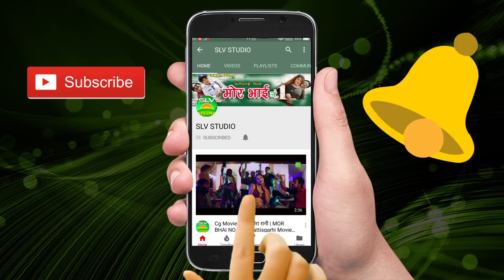CG Karma Geet-तोर बोली बैना-Gauri Shankar-New Chhattisgarhi Song-HD Video Song 2018-CG Video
CG Karma Geet-तोर बोली बैना-Gauri Shankar-New Chhattisgarhi Song-HD Video Song 2018-CG Lok Geet New

SONG -  तोर बोली बैना

Singer - Gauri Shankar

CAMERAMEN-HIMANSHU VERMA
PRODUCER - SOHAN LAL VERMA
DIRECTOR- SOHAN LALVERMA
graphics - HIMANSHU VERMA
EDITOR - SOHAN LAL  VERMA

Musician - KAILASH MANDALE
Recording - SLV STUDIO,CHAKARBHATA BILASPUR (C.G)
Recordist -PRADEEP JAISWAL
Audio Mastring - SOHAN LAL VERMA
Post Production - SLV STUDIO,CHAKARBHATA BILASPUR (C.G)
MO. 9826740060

MUSIC ON ; SLV STUDIO
BY SOHAN LAL VERMA VARD NO.-11,CHAKARBHATA,
DIST.-BILASPUR.
STATE-CHHATTISGARH
INDIA.
MO.9826740060

NEW CG SONG,SUPERHIT CG SONG,BEST CG SONG,
छत्तीसगढ़ी सांग,गाना,लोकगीत ,सुआ,करमा गीत,स्कूल डांस,डांस डांस,
FOLK GEET,LOK GEET,SLV STUDIO,SLV